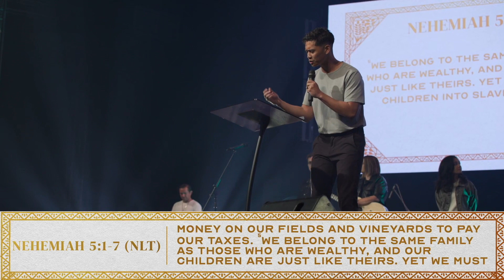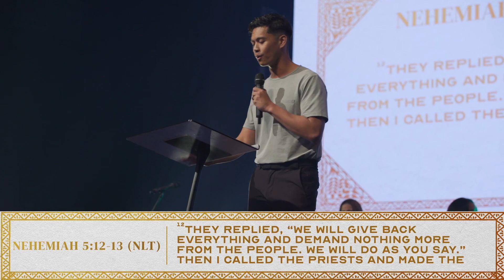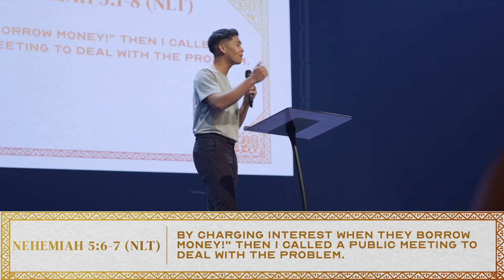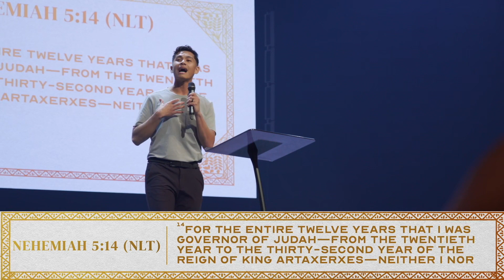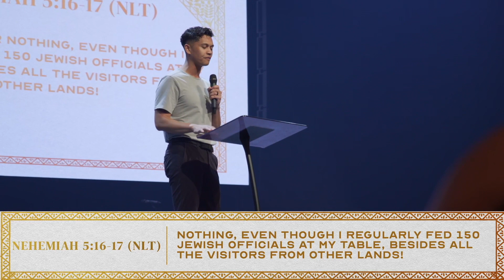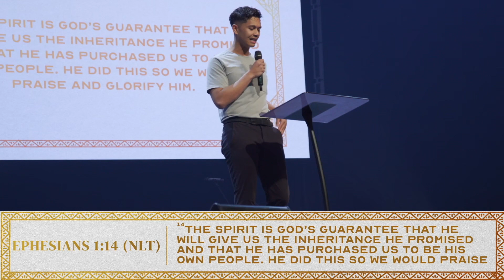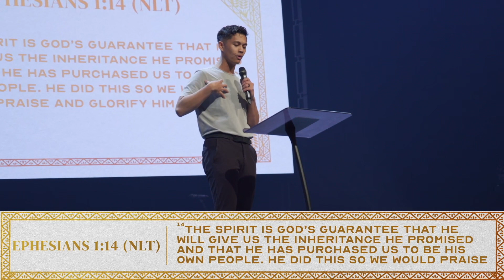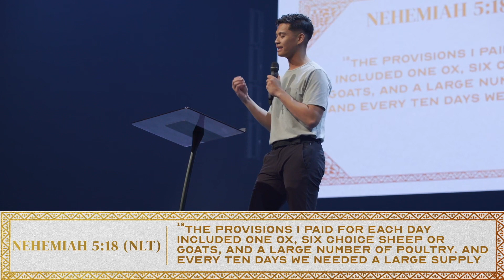Cash Money | Pastor Vance Roush | VIVE Church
What will it take to be generous? How are you pursuing meaning in your life?

Executive Pastor Vance Roush closed out our series, House Money, with how to steward meaning with generosity. This message isn’t about tithing, for that’s simple obedience. Instead this message covers the over and above gift that comes out of generosity. Pastor Vance equips us to give FROM meaning and not FOR meaning. “When you frame something with meaning, it brings purpose to the journey.”

As we step into Vision season at VIVE Church, carry these principles and step into a life on mission.

Join us every Sunday for online gatherings at 10:30am PT.

SYNC ID:
MB01MTNGZF6TOUQ
MB01HUQOEJLZT5H
MB01UI5TYTSYCNM
MB01DHWFLZDE1LZ
MB017YYIY13QZ5M
MB01EWJVXVFOMRM
MB017OBZRWUTGGA